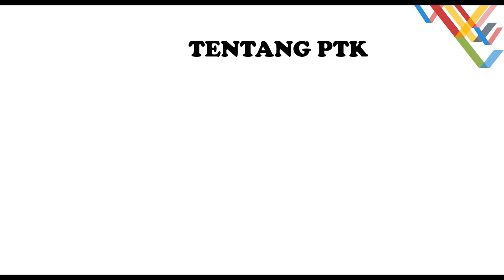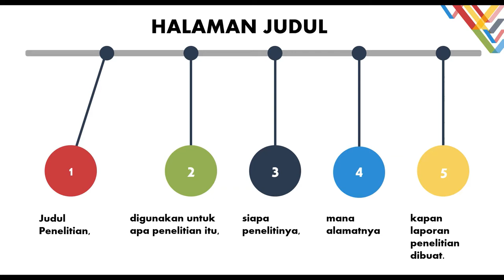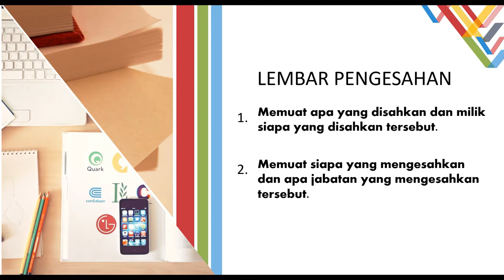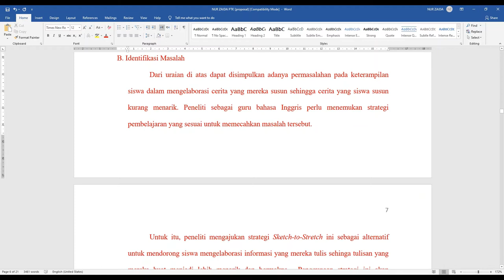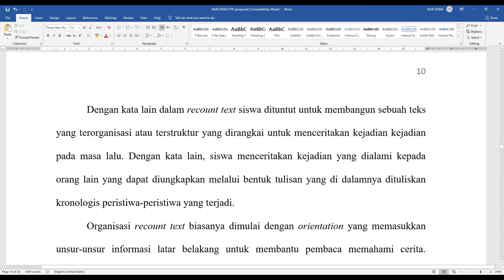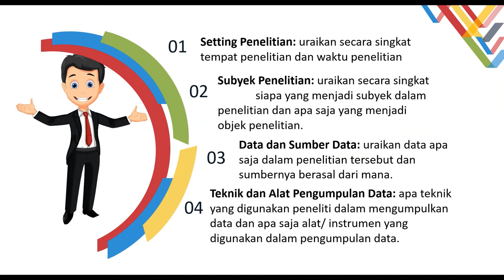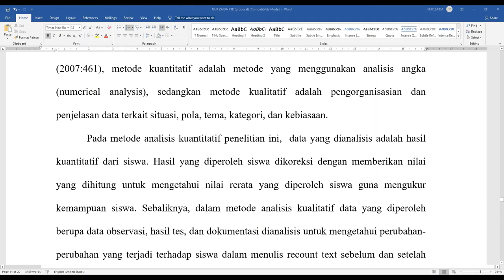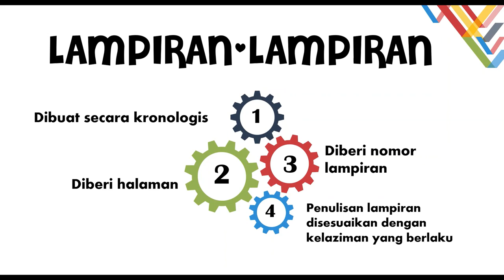PROPOSAL PTK - PENELITIAN TINDAKAN KELAS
Bingung menyusun proposal PTK? Video ini menggambarkan step by step penyusunan proposal PTK dan inspirasi judul-judul PTK.  Semoga bermanfaat.